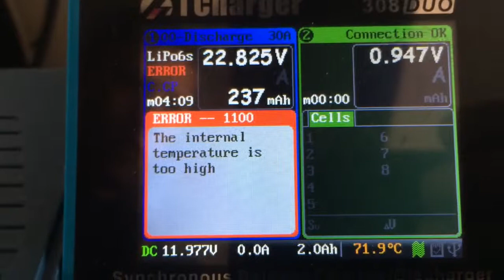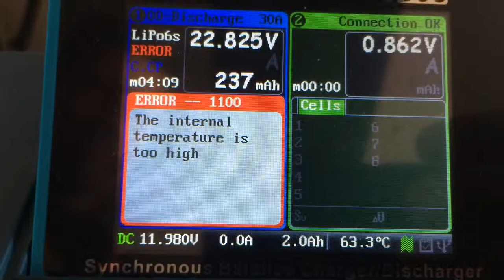iCharger 308Duo temperature test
iCharger 308Duo temperature test passes without issue (Ch2 is inoperative on this unit)

I charged a 6S 3.0Ahr battery while all cooling vents were covered with tape, to ensure that over-temperature condition was handled gracefully.  It passed the test without issue.